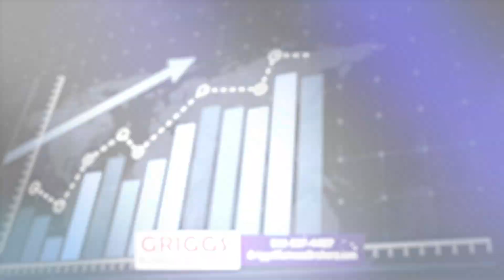Austin Business Brokers - Griggs Business Brokers - Austin Business Brokers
Austin Business Brokers
You are looking for Austin Business Brokers who are ready to help with the sale of your business or you probably would not be viewing this video.  Let me introduce you to Clarence Griggs, a “Board Certified Broker” who has been helping people sell and buy businesses since 1996. The search for Austin Business Brokers is over. Clarence has been involved with enterprises whose values are in the millions of dollars and with many small business owners who want to obtain “top dollar” value for their life’s work. Clarence will swiftly put together a confidential marketing package highlighting your business and get it in front of active buyers – private equity groups, industry consolidators or individuals who want to buy your successful business and take it to the next stage of growth.  Contact Clarence Griggs for a confidential analysis of your business.